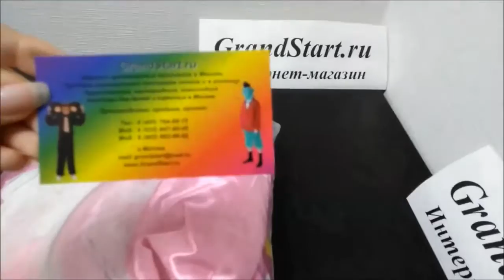Костюм Куклы дляДевочки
👍 🇷🇺 Костюм Куклы для девочки — Магазин GrandStart.ru ❤️
🌟 🇺🇸 Doll Costume for Girl — Shop GrandStart.ru 🌟
✅Видео Смотреть Обзор Одежда Костюмы Распаковка Товар LifeHacking Лайфхак Видеообзор Интернет-магазин Grandstart.ru ГрандСтарт.ру ®️ ГрандСтарт 💫 СПб. Grand 💫 Start
🌟 Производство, продажа костюмов для детей и взрослых. 🌟